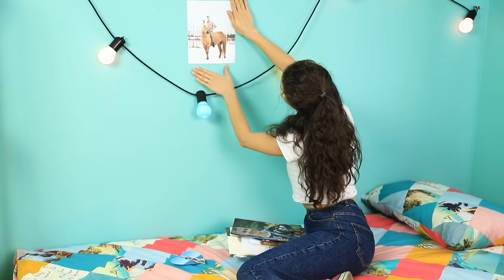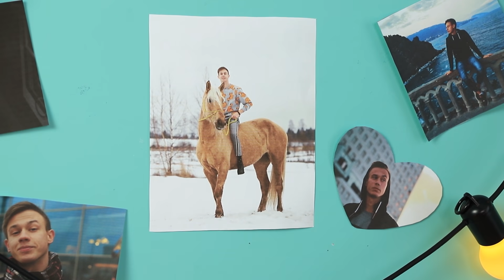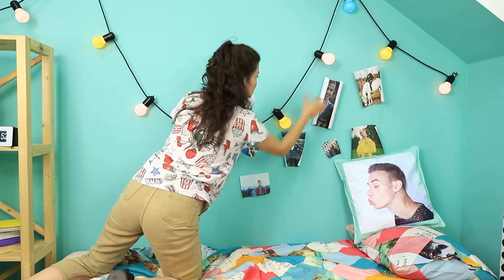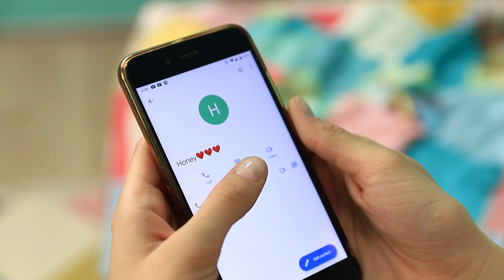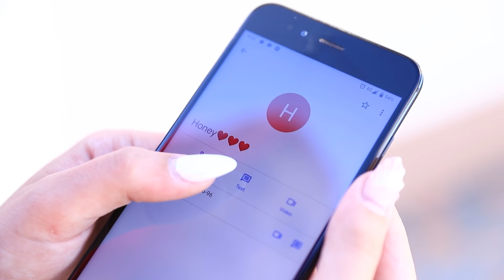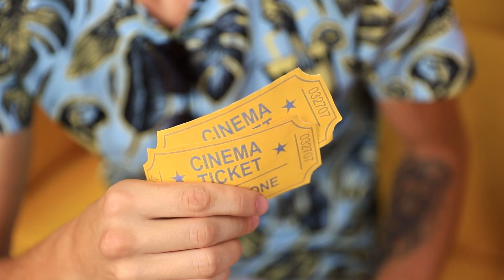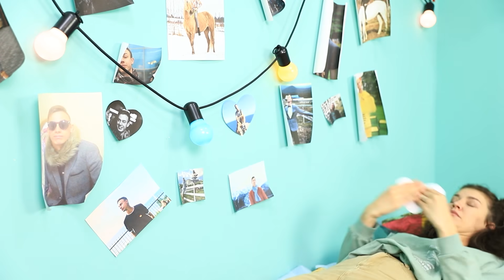Ich Schwärme Für Den Freund Meiner Besten Freundin!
Die Probleme von Jungs und Mädchen sind immer relevant. Was passiert, wenn sich deine Freundin in deinen Freund verliebt?